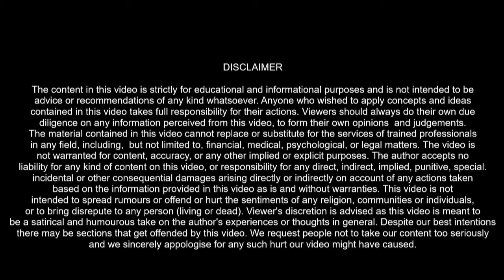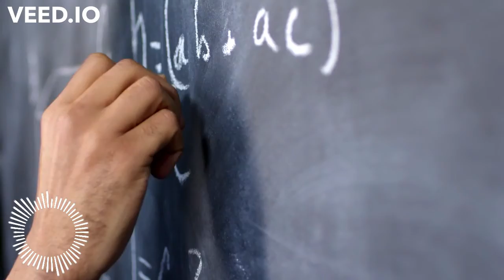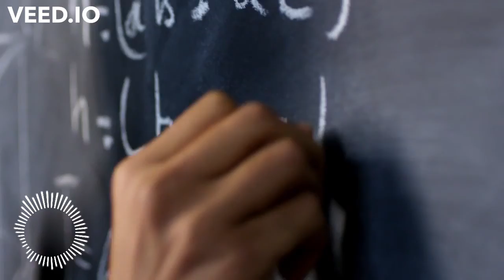The Meaning of Life (Nobody will tell you this)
We have all come across this pertinent question, "The Meaning of my Life?" So, that's what we are gonna try to figure out here. While I can beat around the bush and take you on a fantasy ride to the la la land, I am kinda lazy to do that. So, I might as well just get to it. UNDERSTANDING. Only by broadening your understanding can you actually get on board with what's Life all about.

Take the 90 Day Self Improvement Challenge and Change your life

My Favorite Books:

Steve Jobs
Elon Musk
The Alchemist
Think and Grow Rich
The Road Not Taken

Oh, and also, join Grammarly today and stop embarrassing yourself over those pesky grammatical errors and spelling issues that make your face red

You will become a better version of yourself by simply following me here:

Timestamps:

00:00  Intro
02:41  What is the Solution then?
04:16  The Universe is a Giant Ocean
07:10  The Unarticulated Battle in Life
08:47  Stop Squandering Time in Life
09:45  Escaping is not the Solution
12:03  Broaden Your Understanding to Fathom the Meaning of Life
13:19  Understanding the Meaning of Life will give you the upper hand
15:25  The Takeaway